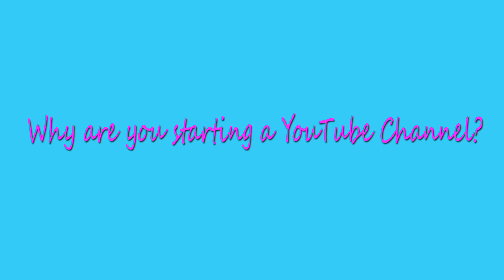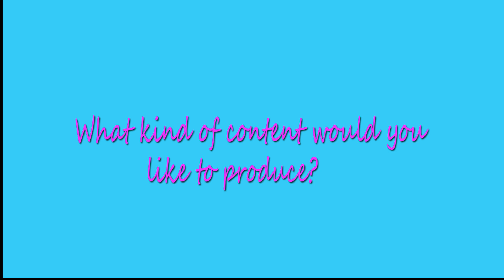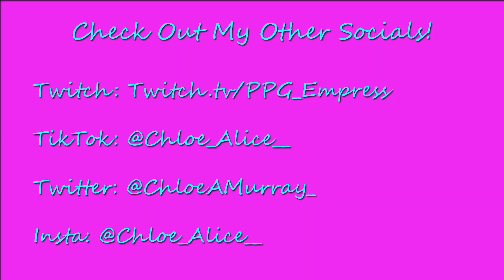Its Me Chloe! I Chloe Alice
Hello beautiful people of YouTube! My name is Chloe Alice and this is my very first video! i would love to get to know you guys so fill free to leave some messages in the comments below!